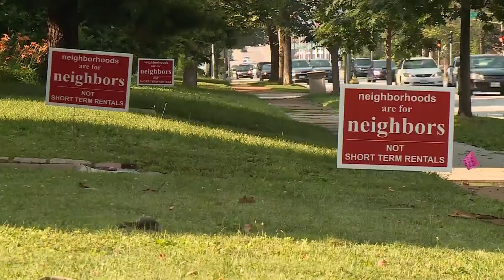Short-term rental reforms subject of bills before St. Louis Board of Aldermen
Last weekend's downtown shooting is the latest instance where a space not intended for large crowds became the epicenter of violence. One south St. Louis resident channeled his frustrations into a campaign for short-term rental reform.